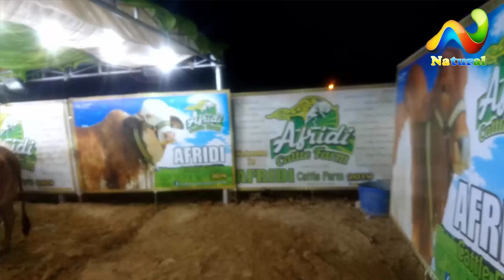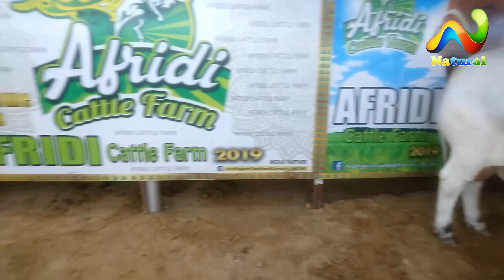Afridi Cattle Farm Collection 2019 | Sohrab Goth Caw Mandi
Eid ul Adha is near and as like other years,
This year famous cattle market of karachi started to load with some beautiful cows.
I have visited today karachi sohrab goth market and saw opening of some VIP tents.
This year in 2019, size of cattle market increased from 36 to 40 blocks.
I have checked some reasonable cows from around 60,000 thousand rupees to 370,000 rupees

sindh Dairy Farm pakistan Collection .
Surmawala Cattle Farm Collection .
jamil memon dairy farm Collection .
Afridi Cattle Farm 2019 Collection .
cattle farm 2019 karachi Collection .
surti cattle farm 2019 Collection .
khalq cattle farm 2019 Collection .
dilpasand cattle farm 2019Collection .
786 Cattle Farm 2019 Collection .